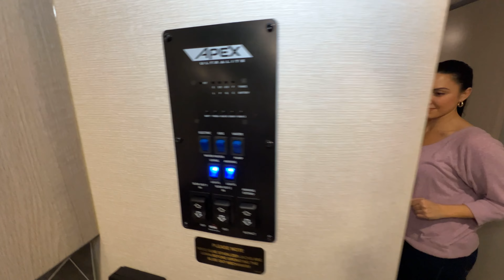Coachmen RV-Apex Ultra-Lite-293RLDS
Coachmen RV-Apex Ultra-Lite-293RLDS-K01PH